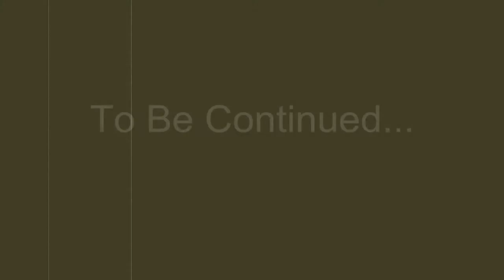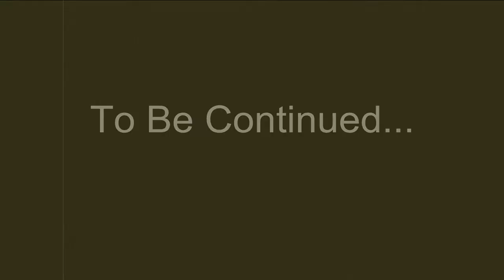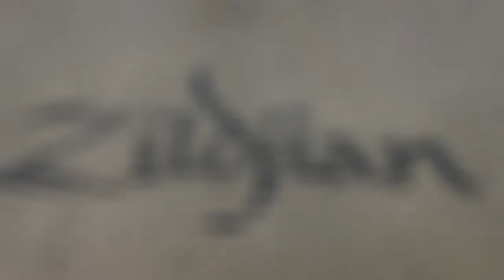Rush "Hemispheres" Drum Cover!!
Rush Hemispheres Drum Cover.  My name is Luke. I am 13 years old and my favorite group is Rush. My apologies for it taking so long to upload a new video. My software has been crashing and me and it eventually expired so I got a new one. Not the best cover, some mis-edits, but I'm still getting used to this new video editing software. Perhaps my favorite song?